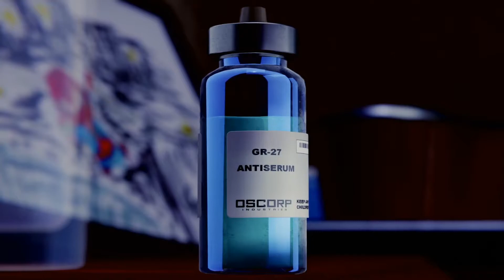Batman: Arkham Series v Spider-Man PS4 (Why Spider-Man is So Good)